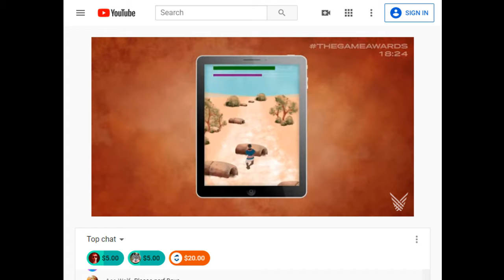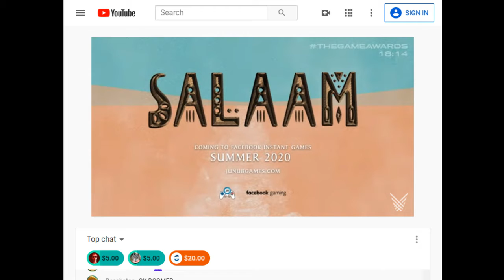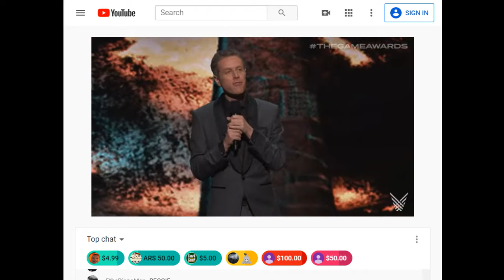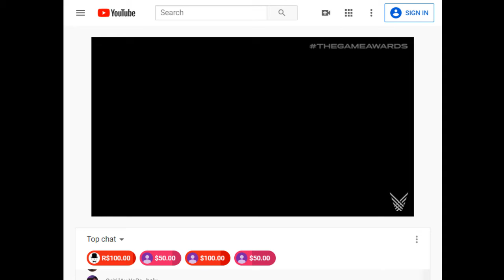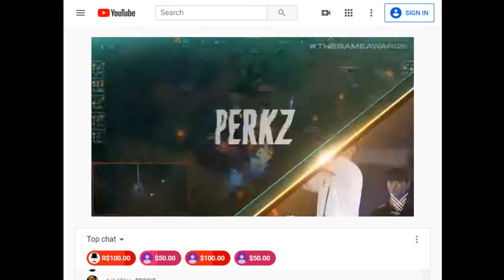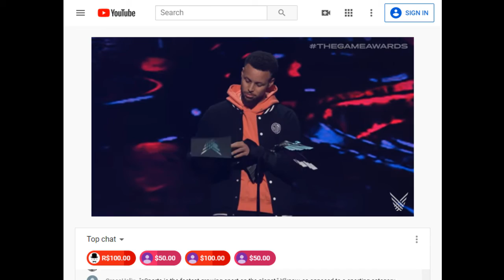Game Awards 2019 Viewing with friends - Pt. 1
UPDATE 8/30/20: Part 2 is likely never coming out lol. Game Awards was so long ago now and Part 2 probably didn't have good material anyways. Thinking about at least uploading the Reggie appearance though
Goofy shit with some college friends over Discord. This is only part 1, as TGA went on for around 3 hours. Lots of footage is getting cut though.

Ken
Frank
Aneeb